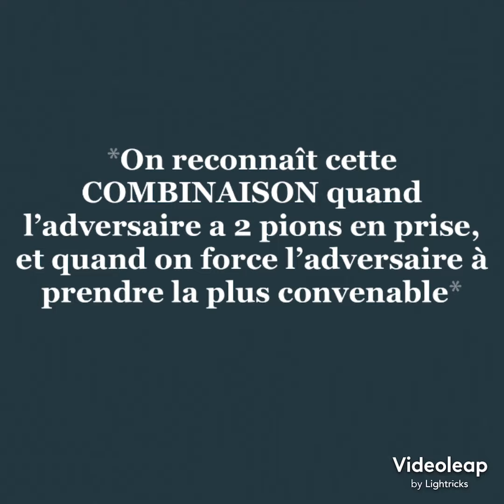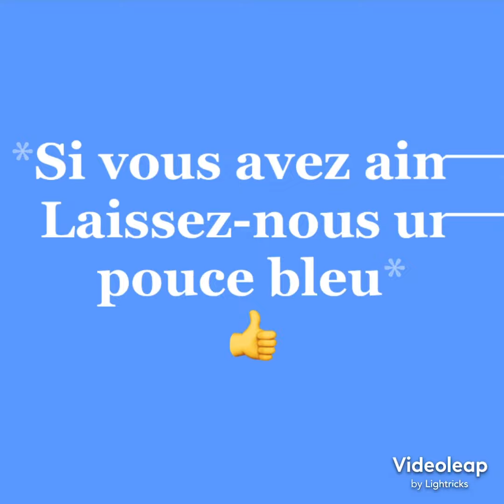La COMBINAISON de L’aiguille- vidéo # 93